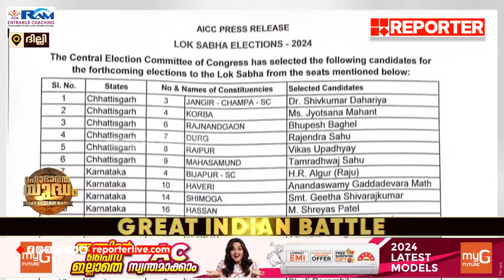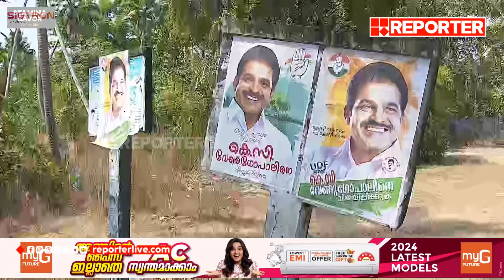രണ്ടാം ഘട്ട സ്ഥാനാർത്ഥി ചർച്ചകൾ വേഗത്തിലാക്കാൻ കോൺഗ്രസ്സ്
With Regards
Team RBC